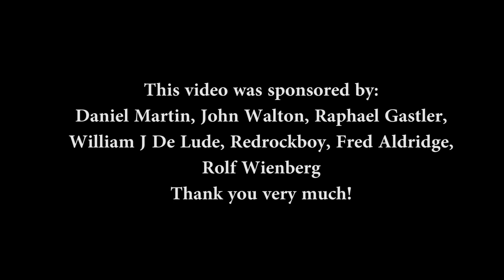Summertime Sadness - Lana Del Rey; by Maia Malancus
"Summertime Sadness" is a song by American singer and songwriter Lana Del Rey from her second studio album, Born to Die (2012).
Miley Cyrus covered the song for BBC Radio1's Live Lounge. Her version has over 43 million views on YouTube.
 Hope you like my version of "Summertime sadness"!